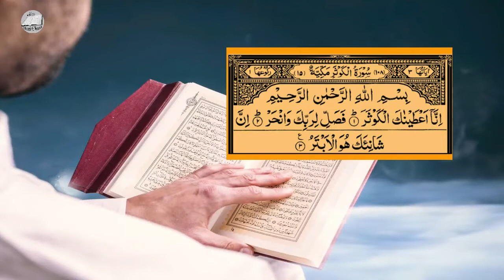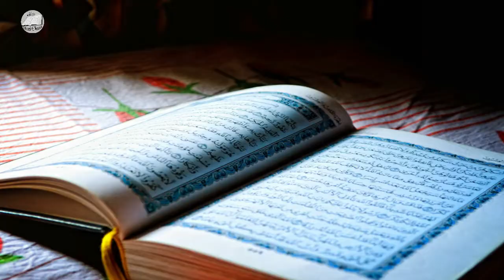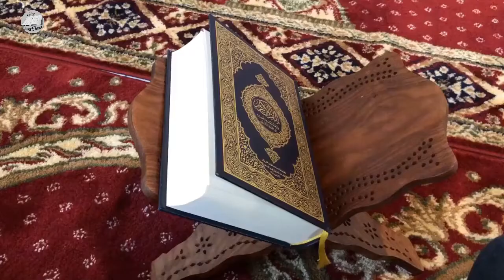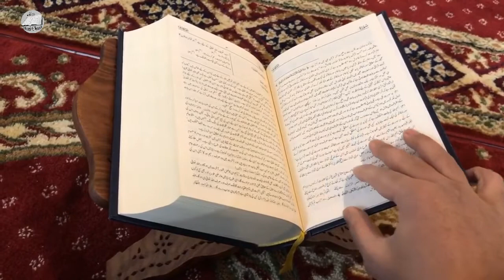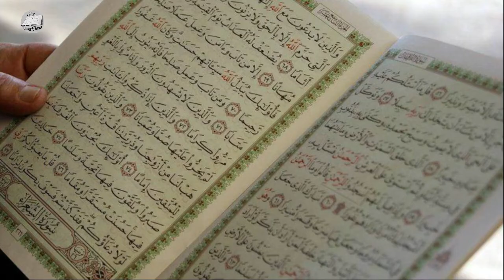16 ramzan se 29 ramzan tak olad/Aulad beta ya beti hony ka Special wazifa- Ramzan 2nd ushra wazifa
16 ramzan se 29 ramzan tak olad/Aulad beta ya beti hony ka Special wazifa- Ramzan 2nd ushra wazifa

Asslam-o-Alaikum Friends!!  Basically i am Islamic scholar and my aim is transfer my islamic knowledge to all muslims In this channel,  "Uloom-E-Wazaif" . I will provide you islamic wazifa's, Islamic solutions as well as all kind of islamic knowledge in "Uloom-E-Wazaif".
har wazifa ya wazaif islam or quran o sunnat or hadith ki roshni main hum aap k samne paish krengy inshallah